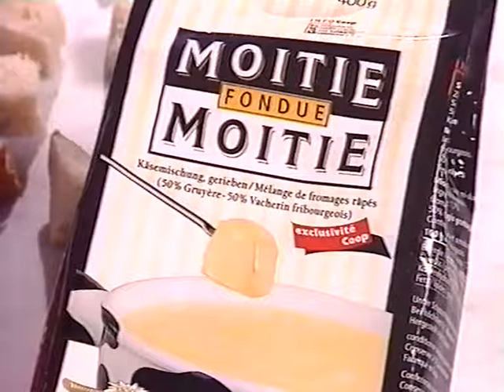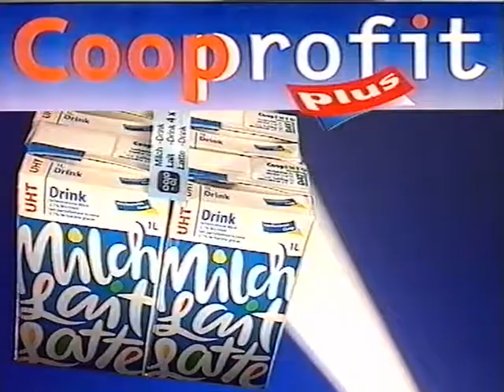Coop Mittwochstudio, Folge 1083 vom 05. Januar 2000